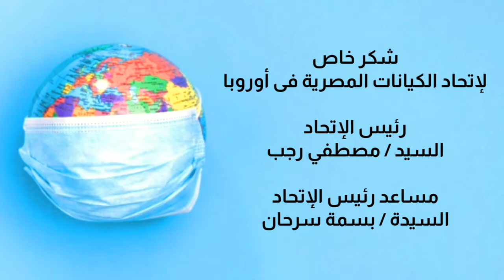إهداء نور النبي ﷺ Nour-Elnaby فرقة إلى إتحاد الكيانات المصرية في اوروبا 💚💚 قصيدة : سنهزم الوبا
إهداء  نور النبي ﷺ Nour-Elnaby فرقة

إلى إتحاد الكيانات المصرية في اوروبا 💚💚

قصيدة :  سنهزم الوباء

كلمات والحان منشد الفرقة / علي الصاوي

أداء : فرقة نور النبي
قيادة المنشد : عبدالله بكير

توزيع موسيقي : عمر بسام

هندسة صوتية  : عاطف فهيم

تصميم :  أمجد بهنسي

مهداه إلى جميع من سكنوا عالمنا 💚💚💚